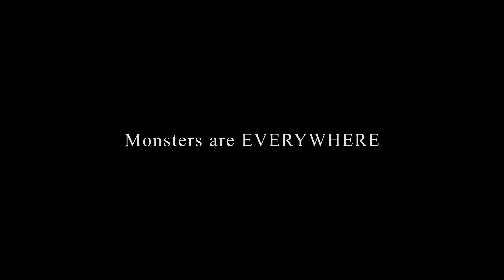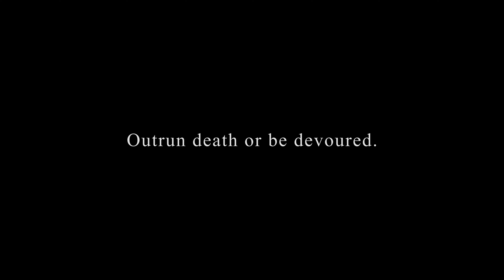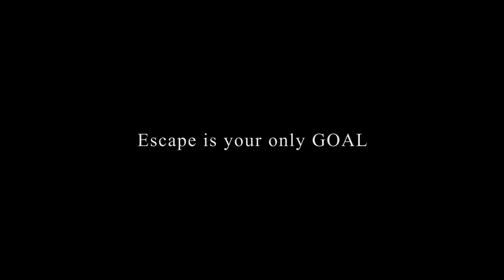Exo-Escape Game Trailer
This is a term project in Georgia State University's CMIS 3150 - Game Development 1 course